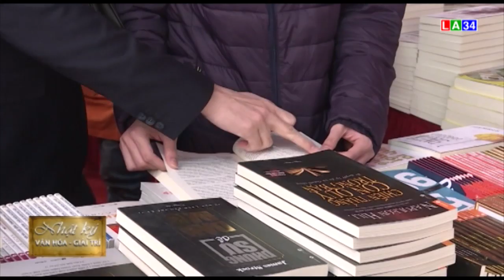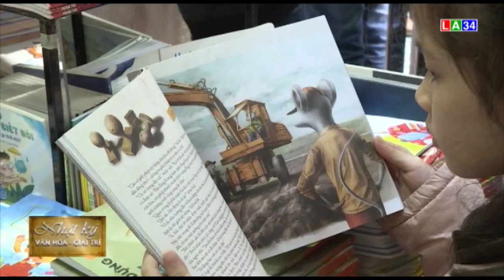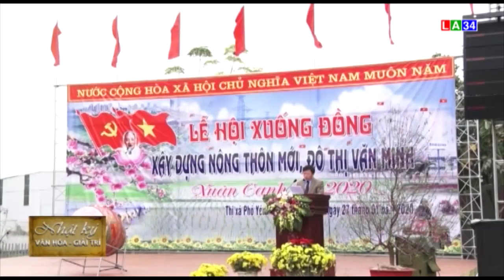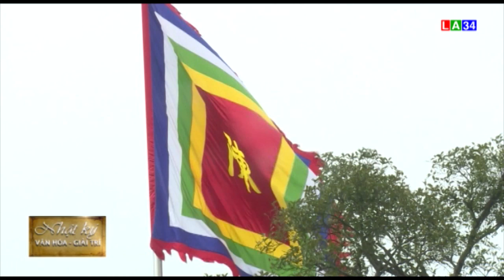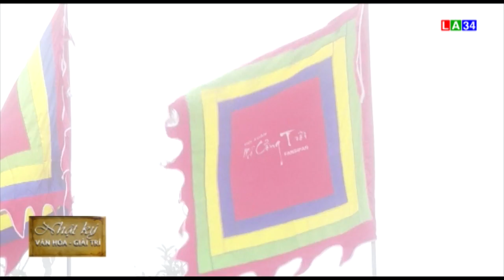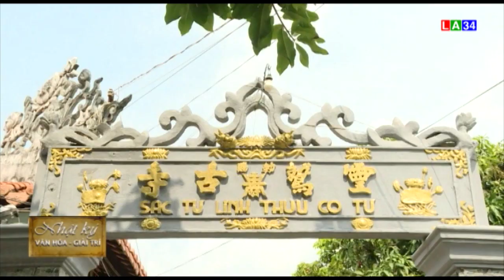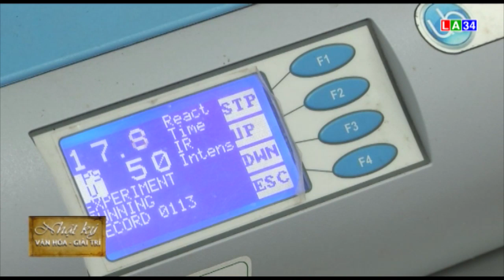Nhat ky Van hoa giai tri so 05 nam 2020